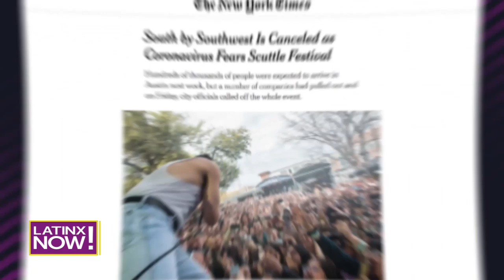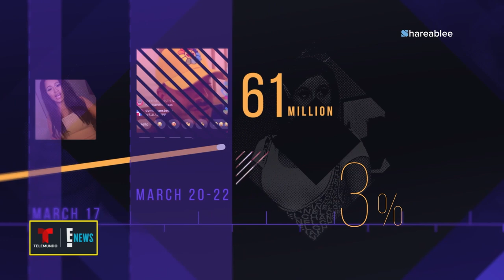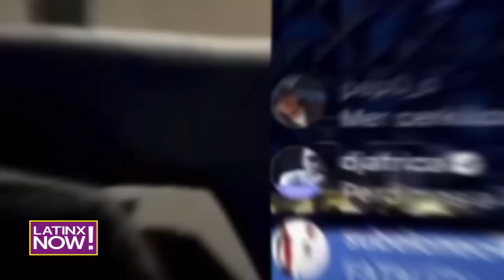The impact of Covid-19 on social media followers for the industry’s biggest celebs | Telemundo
Latinx Now! Maluma, J. Balvin, Cardi B. and many, many more have increased their online and direct engagement with fans, and in today’s episode we will take a deep dive into what kind of social engagement has been the most successful during the pandemic and how these changes might impact the future of social media.